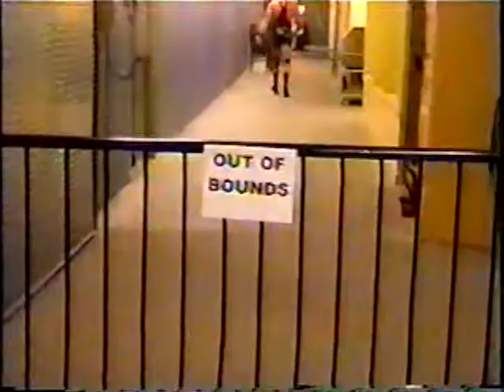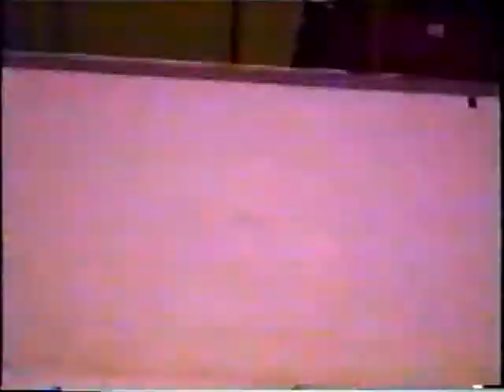Real Action Wrestling (RAW) May 7th 2001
NewScott Video Presents : An I don't know who filmed presentation - Real Action Wrestling (RAW) May 7th 2001
*NOTE* language may offend some viewers please be advised *
Matches Include :
Matches Include : Chi Chi Cruz vs Kingman
Duke MacIsaac vs Bloody Bill - Hardcore Ladder Match
Bobby Roode vs Larry Destiny
Bobby Roode vs Gary Williams
Kowboy Mike Hughes vs Kurrgan